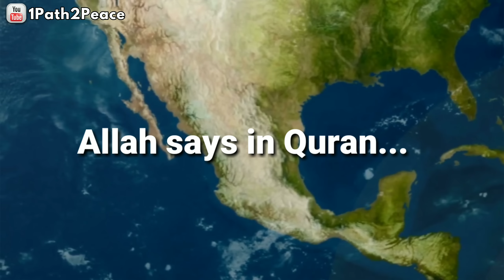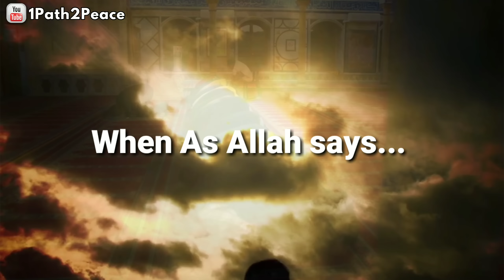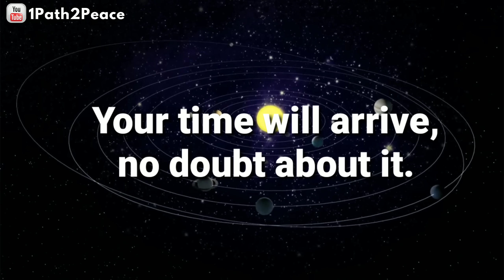Life of Delusion┇Scary Reminder┇گمراہ کرنے والی زندگی ┇Must watch